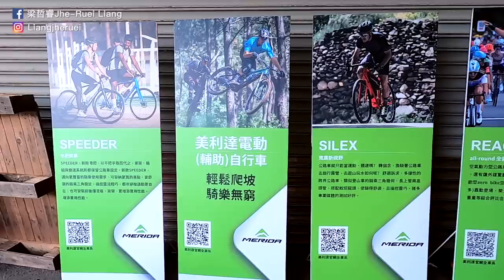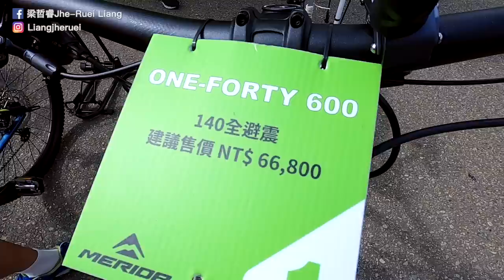【哲睿Jerry】不專業美利達新車試乘體驗～小朋友才做選擇，給我全部都來一台！『肉腳車手』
試乘了三台車款，都是很不一樣的感受！
影片中的SILEX為獨立車系，口誤為斯特拉系列車款😅

每週二、四、日晚上6點準時發布影片

器材：
Sony A6400
GOPRO HERO8
IPHONE X
Final Cut Pro